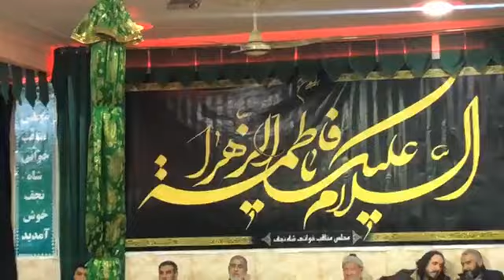مجلس مناقب خوانی شاه نجف کابل پنجم جنوری ۲۰۲۳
به صفحه افغان برلین میدیا خوش آمدید! جهت مشاهده کلیپ های اسلامی، فرهنگی، سیاحتی  و معلوماتی صفحه ما را سابسکرایب نمایید و زنگ آگاهی را نیز فشار دهید!